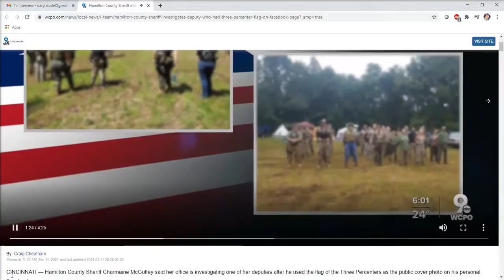Three Percenter Ohio Deputy Investigated